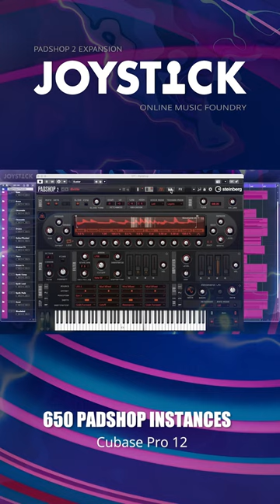Joystick For Padshop 2 - Instrumental Demo - 650 - Part 10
What can be created with the Joystick expansion for Steinberg's Padshop 2? In this video, Gary Gibbons from Online Music Foundry shares part 10 of a 20 minute instrumental demo that uses 650 instances from the Joystick expansion for Steinberg's Padshop 2.

Be on your A game with Joystick for Padshop

Experience the power of a huge collection of sounds fueled with movement, diverse comps, modern basses plus arpeggiated cinematic drums and glitched kits. With Joystick, you'll have everything you need to create unforgettable music and soundscapes, including vocals, synthesized game sound effects, evolving drones, sequenced cinematic impacts, blasts, risers and more. Transport gamers and movie fans to another world by making every composition a winner.

650 new creative presets for Padshop
271 manipulated stereo samples
Creative toolkit for any game, film, or electronic music projects
All presets designed by Gary Gibbons from Online Music Foundry